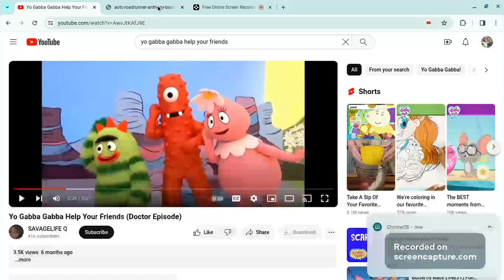Yo Gabba Gabba! Songs- Help Your Friends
Taken From s3e4 Doctor
for @StetsonMaeEggleston39 and @teresadenman